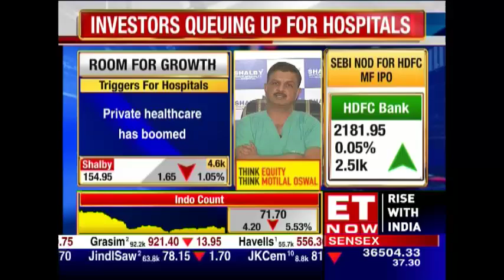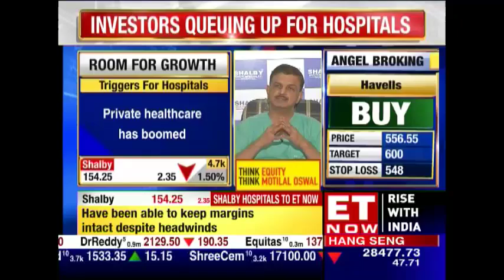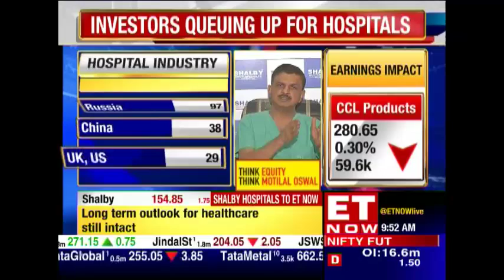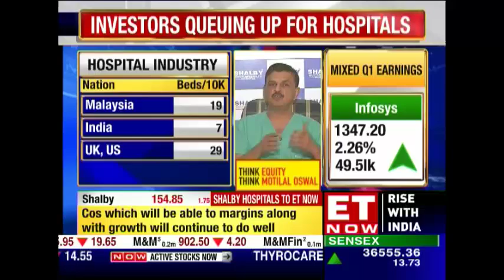Shalby Hospitals' Dr. Vikram Shah Speaks On Hospital Sector